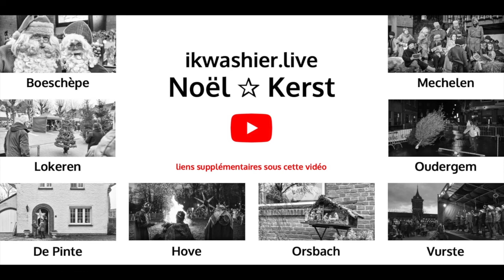Noël à l'ancienne avec crèche vivante - Kerst zoals het vroeger was - ikwashier.live in Boeschèpe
Traditie: L’association Le Pied à l’étrier organiseerde voor de 13e keer 'Noël à l'ancienne': een kerstfeest zoals het vroeger was. Gezien het vroege tijdstip – zo’n 6 weken voor Kerst - was ook Sinterklaas nog op ronde. De kinderen maakten geen bezwaar. Een van de hoogtepunten was de levende kerststal met de 5 maanden oude Baptiste in de hoofdrol als Jezus.

Archief: ikwashier.live in Boeschèpe, departement Nord, regio Hauts-de-France, Frankrijk op 18 november 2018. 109 foto's gearchiveerd waarvan 4 afgewerkt en samen met 1 video op ikwashier.live en YouTube. Meer dan 250 foto's afgewerkt met trefwoord ‘kerst’.

FR: ikwashier.live du photographe et vidéographe Lodewijk Deleu inventorie les traditions et le patrimoine culturel immatériel. Les photos sont publiées sur le site, dans un magazine, sur les médias sociaux et dans des livres ainsi que présentées lors d’expositions. Le nom “ik was hier” signifie “j’étais ici”.

Europees Jaar van het Cultureel Erfgoed - EYCH18
European Year of Cultural Heritage 2018 - EuropeForCulture

NL: ikwashier.live archiveert tradities en erfgoed, in het bijzonder immaterieel erfgoed en vooral die gewoontes en gebruiken die dreigen te verdwijnen. Er werden al ruim 1.700 tradities vastgelegd op meer dan 800 verschillende locaties. Het archief telt dan ook meer dan 500.000 foto's. brengt u een selectie.

E: Documentary photographer and videographer Lodewijk Deleu aims with ikwashier.live an inventory of traditions and intangible cultural heritage. The pictures are published on the site, in a magazine, on social media, in books and shown at exhibitions. The name “ik was hier” means “I was here”.